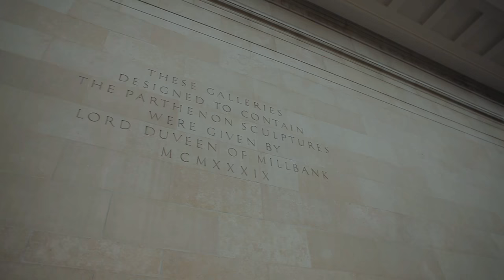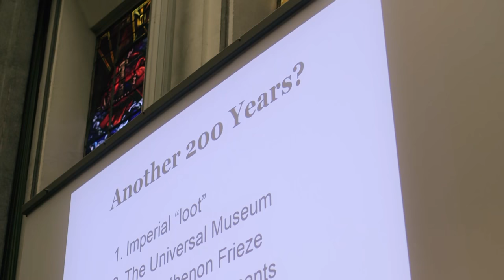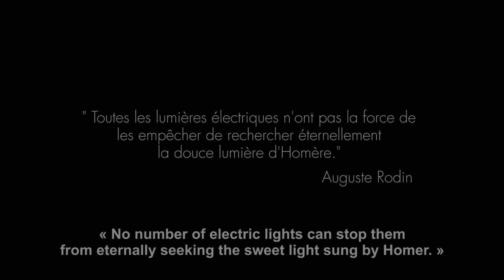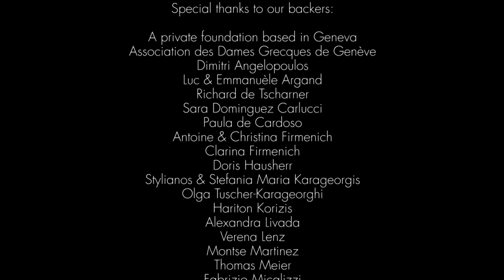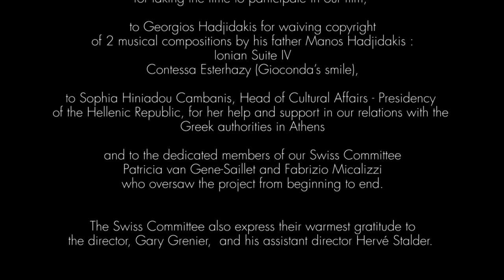Yearning for Aegean Light - Parthenon Marbles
The Swiss Committee for the Return of the Parthenon Marbles is pleased to release this new documentary film, produced by our Committee and directed by Gary Grenier. Many people are either misinformed or undecided about the need to reunify the Parthenon, a mutilated work of art and the major symbol of Europe's common cultural heritage. Our film will allow you to have an informed opinion.